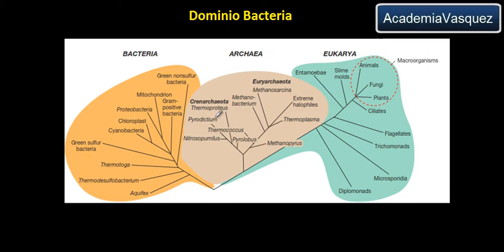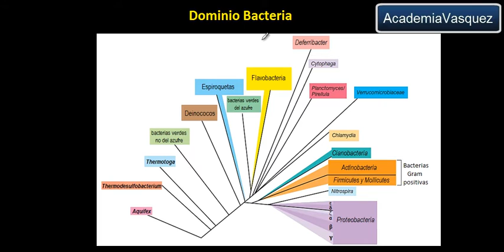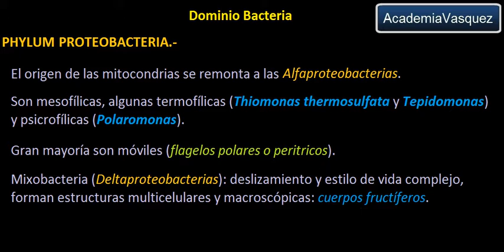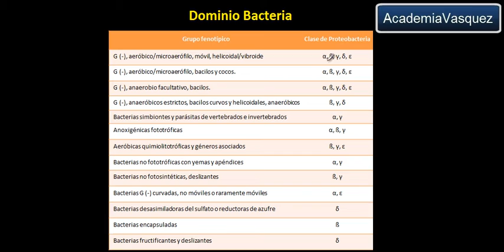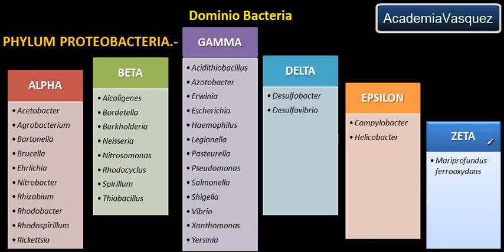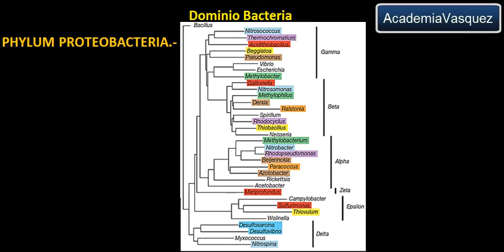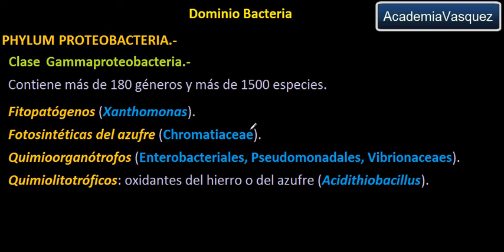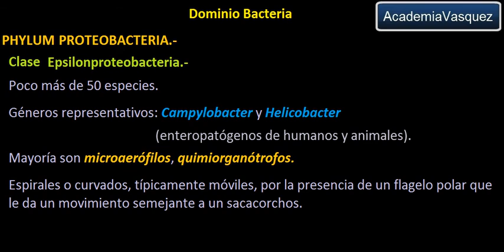Dominio Bacteria: Phylum Proteobacteria 1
Se describen las características del Phylum Proteobacteria.
Imágenes tomadas del libro de Brock Biología de los microorganismos.